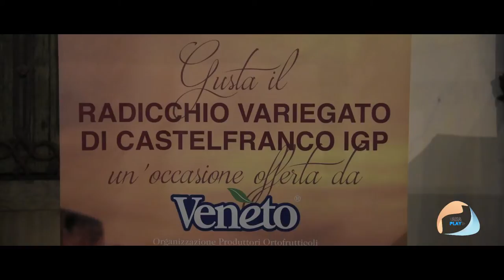Voci e luci di Natale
La festa del radicchio, i cori nelle piazze, le luci e i mercatini...buon Natale da Castelfranco Veneto (TV).